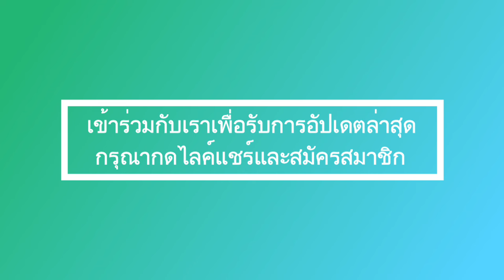เผยรอยัลเรื่องลึกลับ: ราชินีสุธิดา ปะทะ รัชกาลที่ 10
ล่าสุด! เผยรอยัลเรื่องลึกลับ: ราชินีสุธิดา ปะทะ รัชกาลที่ 10